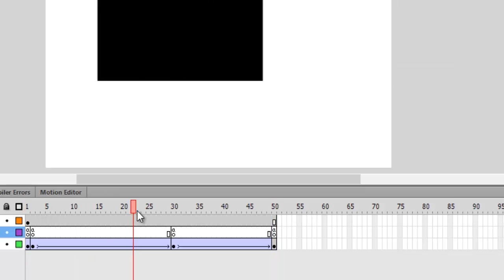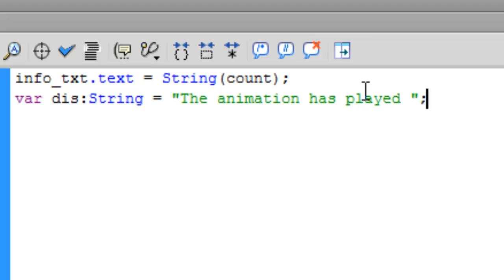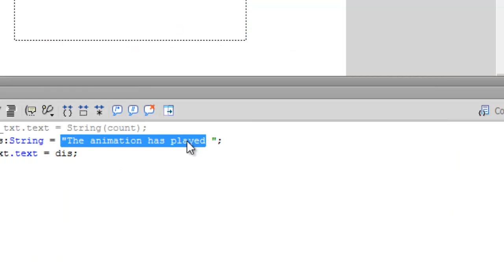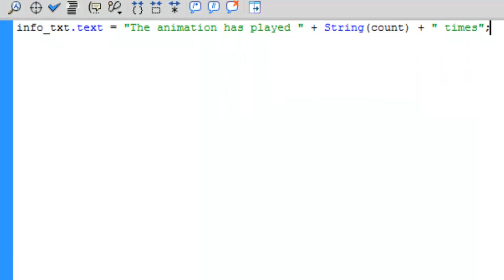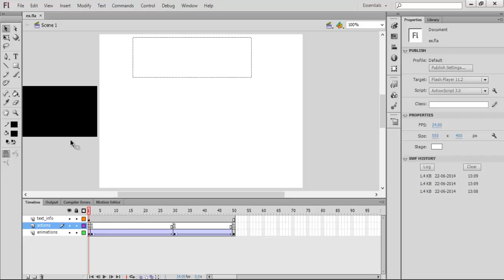Flash Actionscript Tutorials - String variables and concatenation - 8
Hello everyone, I am Anuj and in these series of videos you will learn Actionscript and some fundamentals of game programming, moreover some Flash Animation side by side.
1) How to create a string variable in a text toolbar.
2) How to concatenate two objects using + operator for displaying string variable and number variable.
3) How to display in a text toolbar.

Do check out the whole playlist here

ActionScript 3 Tutorial! Make your own Flash Game in 20 Minutes!
ActionScript 3.0 Linking and Using Buttons: Flash Tutorial!
ActionScript 3 Preloader! Flash Tutorial
With this tutorial, you will learn how to make a flash game in 20 minutes or less using Flash CS6 and using the programming language of ActionScript 3.
Learn AS3 Action Script 3 Basics Tutorial. In this tutorial you will get a intro in adobe as3.
flash - how do you display a variable in a text field? AS3
Actionscript - Outputting Variables Working with Dynamic Text.
ActionScript 3.0 :: Get Variable And Display In Text Field?